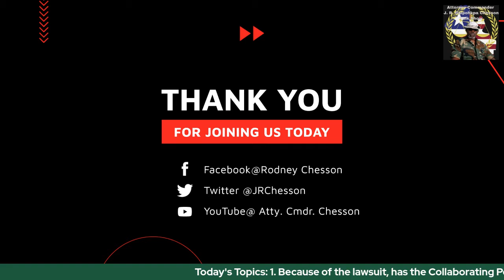Attorney Commander J. R. Galpohkpa Chesson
Today's Topics:  1. Because of the lawsuit, has the Collaborating Political Parties (CPP) failed?  2. Liberians on Buduburum Camp in Ghana.  3. Challenges of Liberia today.

Attorney Commander J. R. Galpohkpa Chesson Talk Show is a production of The Pepper Bird Magazine and Chesson Worldwide Communications 360. It is a communities' effort to address, and, if possible resolve, issues, concerns and problems within the African, African American and greater American communities. In order to accomplish this mission, Attorney Commander Chesson Show focuses on interviews with various communities' leaders, news and incidents reports, stories of massive unrestricted and rampant corruption by governments' (US and Liberian) officials, etc.

Attorney Commander J. R. Galpohkpa Chesson is the host. He is a United States Army Veteran (Ranger), and a Liberian lawyer/attorney. He teaches, advocates, and is an activist, for Black communities.